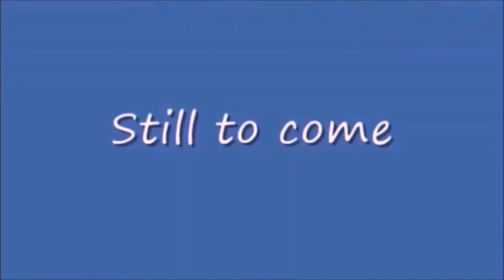Sunday Night Winddown 441